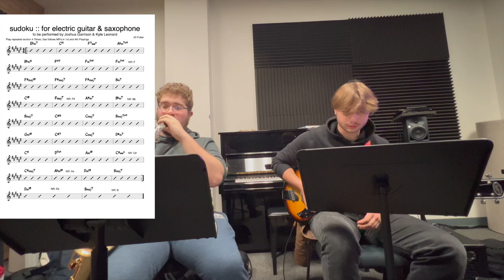sudoku :: for egtr & sax (performed by kyle leonard & josh garrison)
"9 8th-note resolution cells"